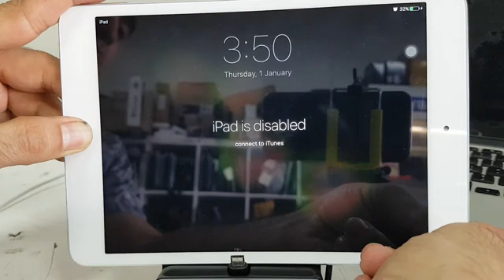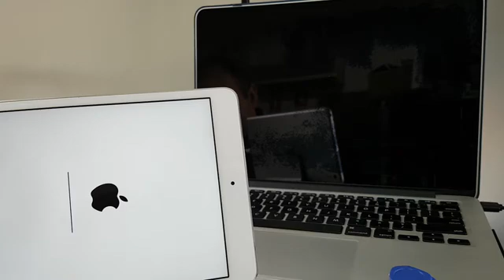How to Fix iPad is Disabled or iPhone is Disabled Message